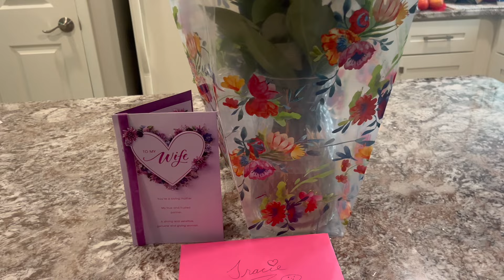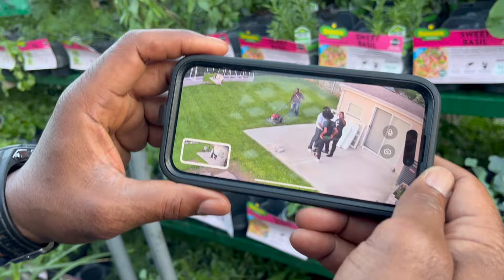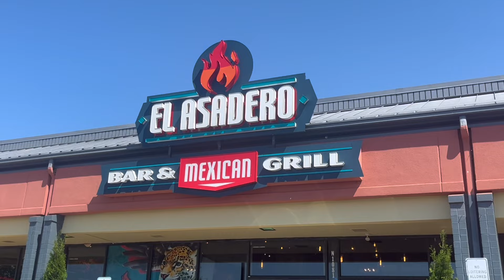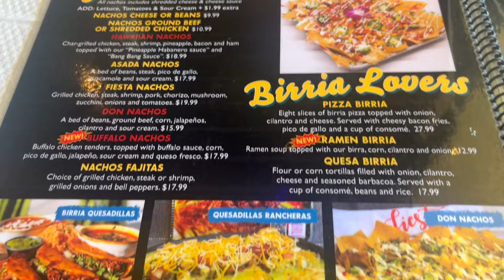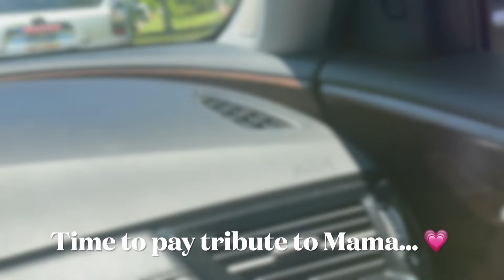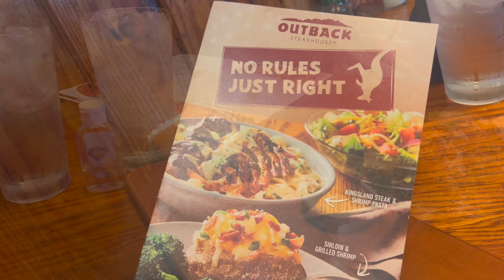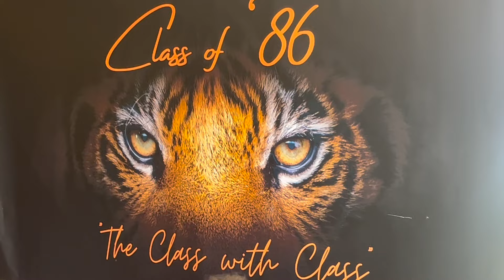VLOG: What's On The Menu? Mother's Day Fun + Ashlyn's Prom 2024 + A Tribute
It's Prom Season 2024 & Mother's Day Weekend. Weekly Vlogs are a good time here on Tracie's Place! It's time to get back out there in the yard and plant the garden. So shop with us at Home Depot, Menards and Reading Feed & Garden, we found so many things- vegetable plants and flowers. Then also come along for a Mother's Day of fun with me and the family. We start off with a come to church with me vlog, going out for Mother's day dinner at El Asadero Mexican Bar & Grill Restaurant, stopping by the cemetery to pay our respects to my Mother and then hit Dairy Queen for a Turtle Pecan Cluster Blizzard to help me feel a little bit better. My great niece's prom was also that week and we went to see her off at Alt Park for pictures and a fun time with the family. My husband's High School had a balloon release for classmates that had passed since they'd graduated and was so thoughtful and touching- then Outback Steak House was on the menu. The Coldest Water Bottle is on deck so get you one with my link below, it's the coldest! And also check out my Temu and Amazon links below for a few of the things in this video. Annndd… welcome to Tracie's Place! I'm Tracie, and I'm glad you've joined me for my new video! Also thumbs me up... "Like the Video!" LOL It helps me out in getting the video to more people who may want to see videos like these!

*TEMU Links:
Use my Code: tah48868

1- Women's Mary Jane Slingback ~

2- Pleated Purse (similar to video) ~

3- Madden Girl Barbie Heels ~

4- Satchel Purse w/Bow ~

5- Black Purse w/Bow ~

6- Navy Blue Purse From Amazon ~

7- (similar to mine) Laptop Purse Tote ~ Black

Tracie’s Place
Cincinnati, Ohio
                  45240

🎨 Favorite Colors ~ Mauve / Dusty Rose and Navy Blue
🧵Hobbies ~ DIY's, Food Lover, A Little Shopping & Traveling
💇🏽‍♀️ Hair Units In Video:  Anytime "Sorento" ~ #2
📸 For Filming ~ iPhone 13